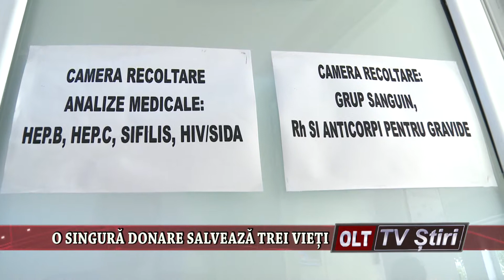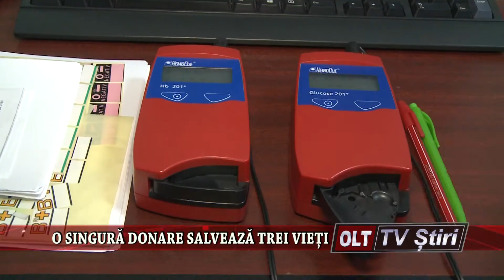O SINGURA DONARE SALVEAZA TREI VIETI 1106